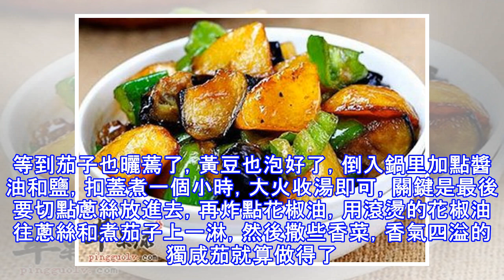茄子怎麼做最好吃？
燒茄子大米飯想必是很多人回憶中印象深刻的美食記憶。其實除了紅燒之外，還有好多茄子的做法既簡單又美味。比如老北京的夏天就有一道非常獨特的茄子菜，叫獨咸茄。獨咸茄，又叫獨茄子、煮咸茄，就是把去皮的茄子切成滾刀塊，放在有陽光的地方晾曬，目的是讓夏天的毒日頭把茄子都曬蔫，使裡面的水分儘量拔干。然後泡上黃豆以備用。等到茄子也曬蔫了，黃豆也泡好了，倒入鍋里加點醬油和鹽，扣蓋煮一個小時，大火收湯即可，關鍵是最後要切點蔥絲放進去，再炸點花椒油，用滾燙的花椒油往蔥絲和煮茄子上一淋，然後撒些香菜，香氣四溢的獨咸茄就算做得了。茄子鮮嫩，黃豆軟糯，醬香濃郁，還有蔥、香菜和花椒油給提味，實在是夏天不可不吃的一道美味。至...